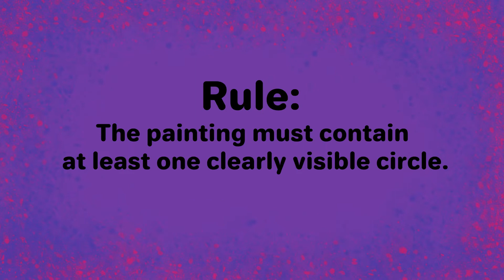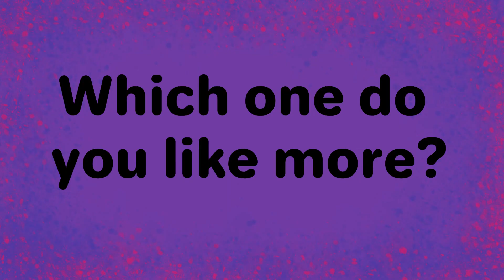Circle Art Challenge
Paint a picture with at least one clearly visible circle. Which one do you like better?

NaturesEye - Happy Days
lesfm - Trip To Home Relaxing Accoustic Guitar Background Music 7625